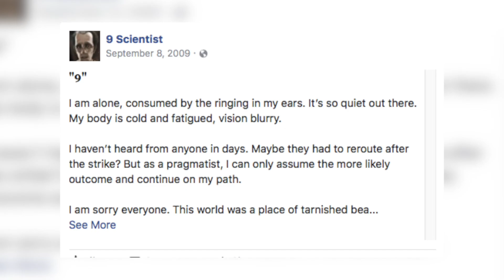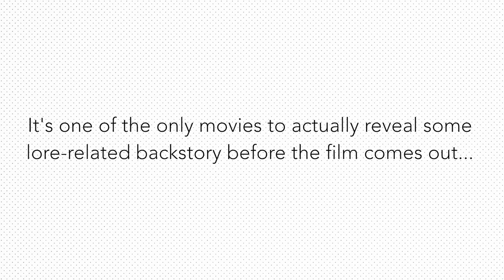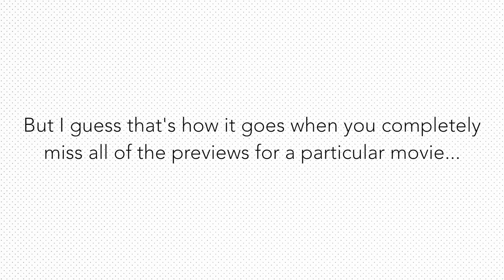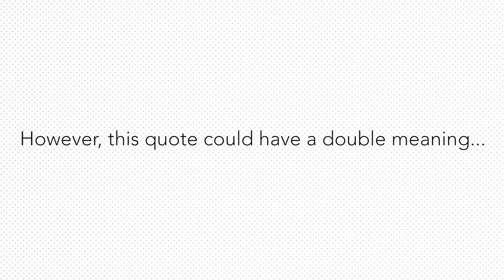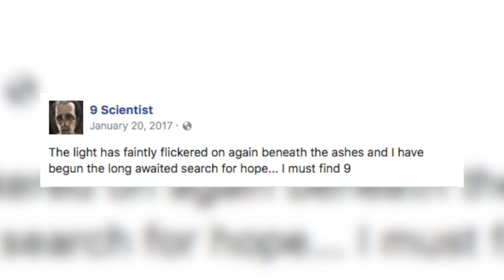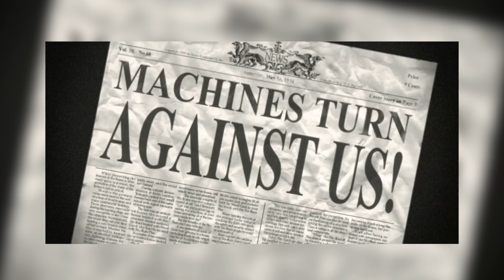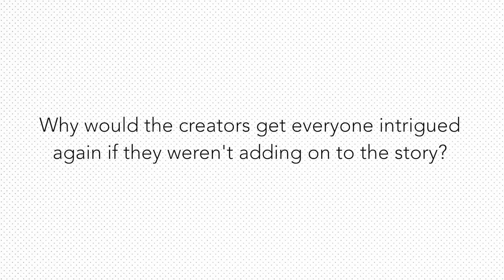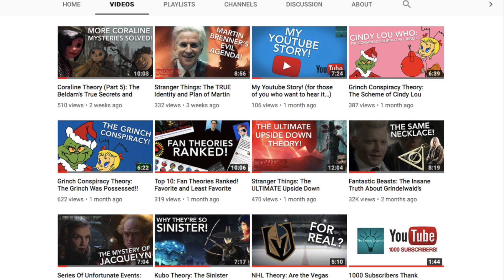9 Theory: The Complete Plot of a Sequel! (The Scientist)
In this video, I dissect the recent post from the 9 Scientist on Facebook, and connect it to a possible sequel! How exactly is the Scientist connected to 9 and the other stitchpunks? How are BRAIN and the Chancellor connected to this? And most importantly, what would the plot of a coming sequel be? Watch to find out!

The Theory Channel